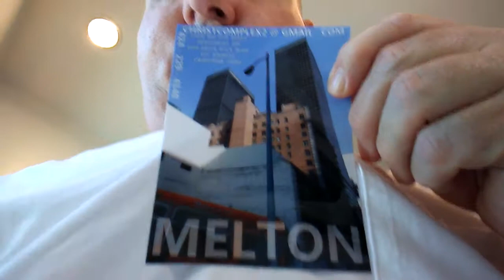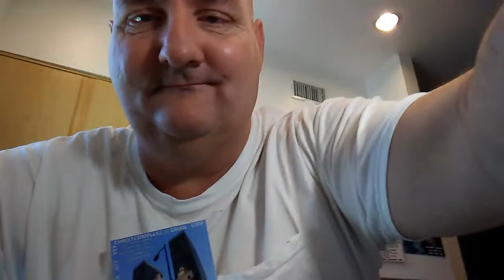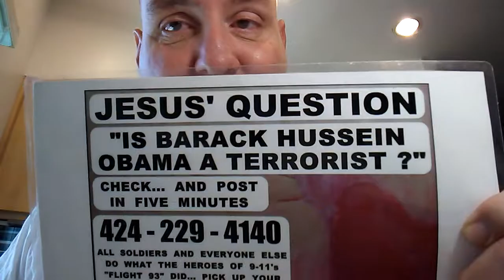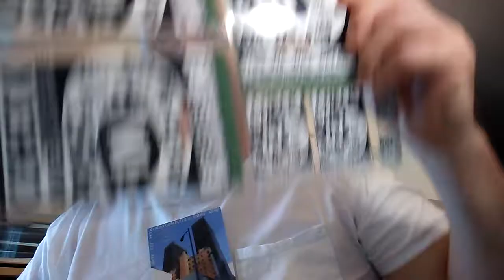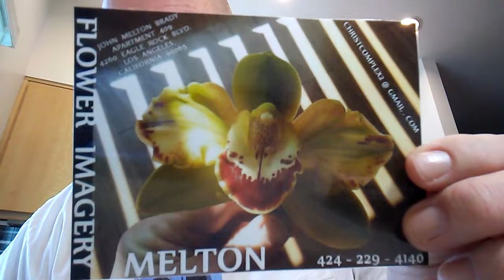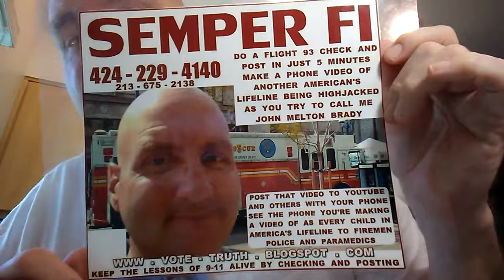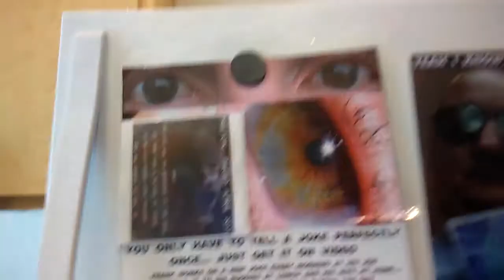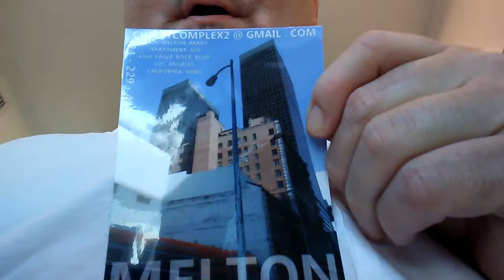SOACAM SUGAR 193 THOSE DAMN VEGETARIANS... THEY'RE HUNGRY THEY'RE ANGRY... THEY WANT OTHERS 2B TOO